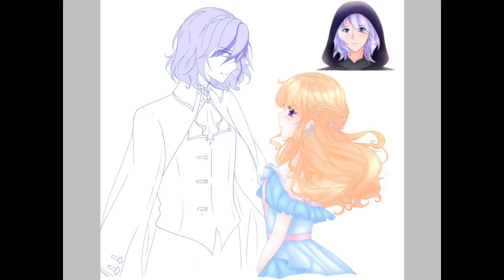Charlotte & Valentine ~ Speedpaint by Yurina❀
This is supposed to be a scene later on in my webtoon "Charlotte"~

Program: ibisPaintX on iPad
Socials:
Smule: YurinaKuma
dA: MayuchiHime